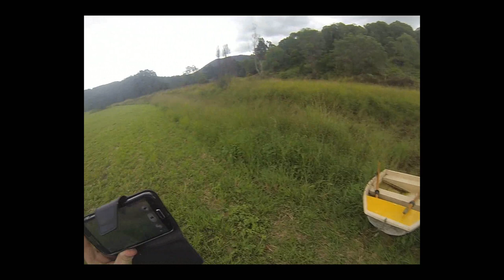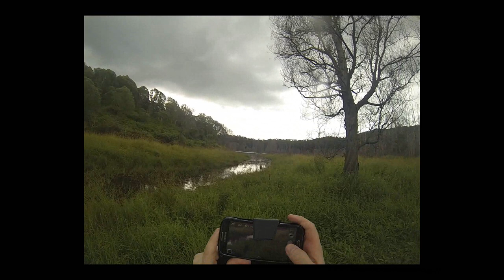South Hinze Dam